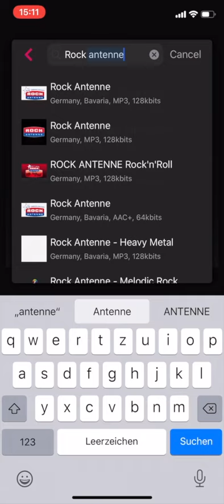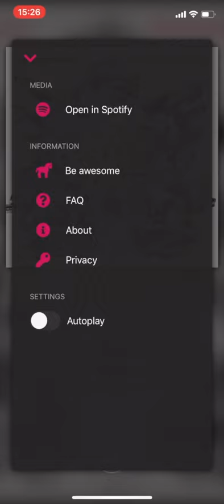Cuterdio - 1.0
Internet Radio App

Metadata & artwork: All rights are reserved by the artists or publisher